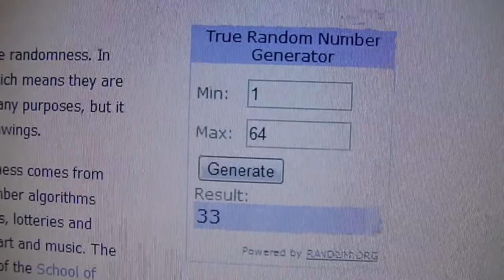175 Subscriber give away winner RE-DRAW!!!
The other winner was not able to claim his prize so I had to do a re-draw! Thanks to all who entered! and if you did not win!!! Better luck next time! :D :D :D